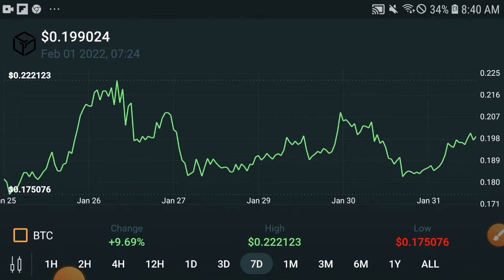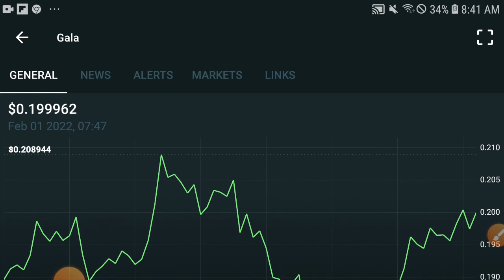Gala 100X Profit || Gala Price prediction Updates! Gala token News Today